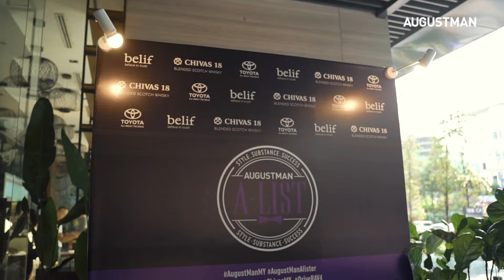August Man A-List 2020 Launch Dinner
An intimate get together to celebrate our A-Listers of 2020 and present them with an accolade.

About Us: AUGUSTMAN was launched in 2006, followed by the digital platform in 2009. Since then, the title has evolved to become one of the most prominent men’s lifestyle publications in the industry tailored to modern gentlemen out there. Keep an eye on international trends, and localised content spanning fashion, gear, grooming, wellness, culture and more, right here at augustman.com.